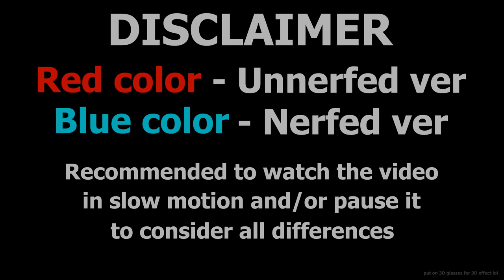Slaughterhouse: Unnerfed vs Nerfed — Geometry Dash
Comparison of unnerfed vs nerfed version of Slaughterhouse.
Nerfed (verified) version: 27690100
Unnerfed version: 68737848
How the overlay works: red color channel is taken from unnerfed version, green and blue - from nerfed version. So, if the color of a pixel in both versions are same, then after overlaying its color is NOT distorted. If there is a difference, then the color is distorted depending on which color channels prevail.